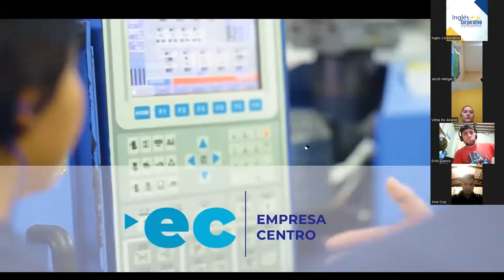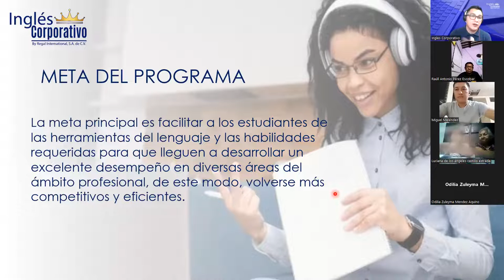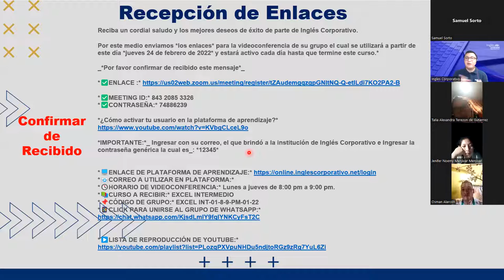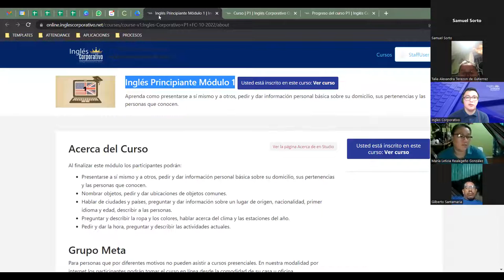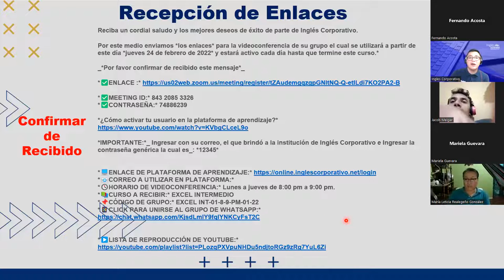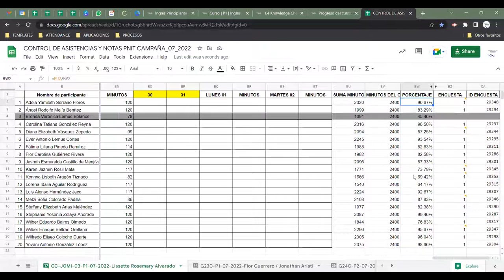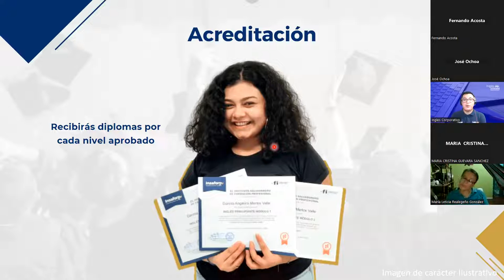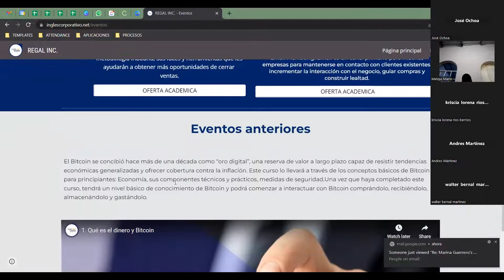Video conferencia informativa 27/10/2022